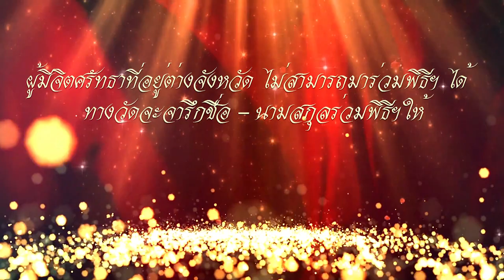บุญกฐิน วัดบ้านหนองบั่ว ตำบลเขวาทุ่ง อำเภอธวัชบุรี จังหวัดร้อยเอ็ด